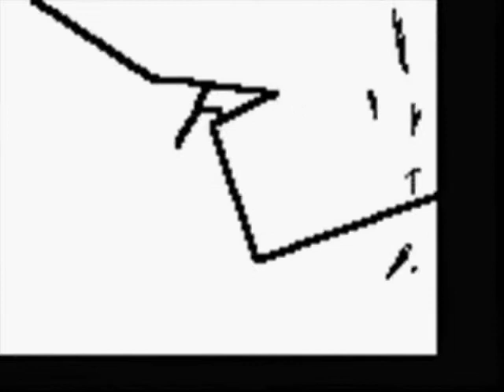The Beat Goes On [Sonny & Cher]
"The Beat Goes On" is a Billboard Hot 100 Top 10 hit song written by Sonny Bono and recorded by Sonny & Cher. It was issued as a single and appeared on their 1967 album "In Case You're In Love". It entered the Billboard Hot 100 chart on January 14, 1967, peaking at #6. The backing track for the song was recorded using the renowned group of Los Angeles session musicians who are now collectively known as "The Wrecking Crew". The arrangement is credited to Harold Battiste, but Wrecking Crew bassist Carol Kaye asserts that at the session she devised the distinctive syncopated bass line that features on the released recording, replacing the original walking bass line in the prepared arrangement (Wikipedia).